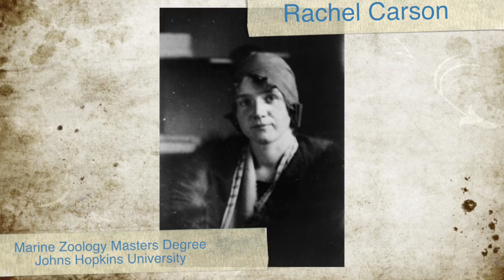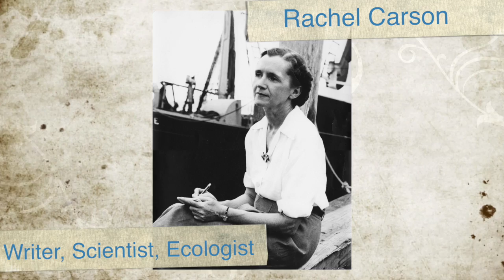National Women's History Month: Rachel Carson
Saluting biologist, writer, and conservationist Rachel Carson.

Credits:
Photo 1: Marian Carson with her three children, Marian, Rachel (about 3) and Robert (Carson family photograph)
Photo 2: Rachel Carson as a child, reading to her dog Candy (Carson family photograph)
Photo 3: Rachel Carson with Bob Hines in the Florida Keys, gathering information for "The Edge of the Sea." (Rex Gary Schmidt)
Photo 4: Rachel Carson entrance photo for Johns Hopkins Graduate School, 1928 (Carson family photograph)
Photo 5: Rachel Carson at microscope, 1951 (Brooks Studio)
Photo 6: Rachel Carson in her "summer laboratory" at Woods Hole, MA (Unknown)
Photo 7: Rachel Carson at Woods Home, MA, 1951 (Edwin Gray)
Photo 8: "Silent Spring" cover photo (yale.edu)
Photo 9: Rachel Carson watching migrating hawks at Hawk Mountain, PA, 1945 (Shirley A. Briggs)
Photo 10: Rachel Carson's government photograph while she was working for the U.S. Fish and Wildlife Service. (USFWS)
Photo 11: Rachel Carson National Wildlife Refuge (DOI)
Photo 12: Rachel Carson on the dock at Woods Hole, MA 1951 (Edwin Gray)